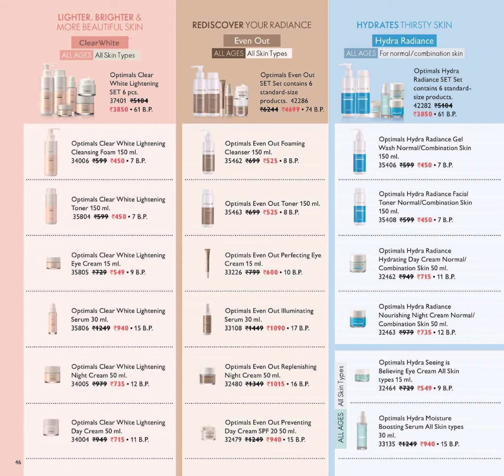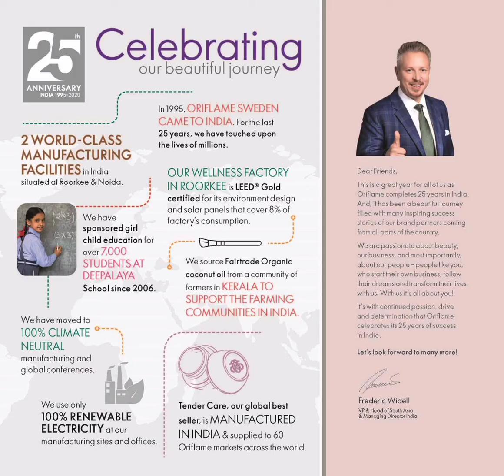December catalogue launch in Oriflame | December 2020 Catalog | Megha Jain- An Entrepreneur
Catalog Launch of December 2020